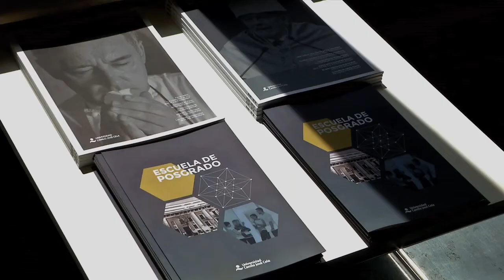Sede de la Escuela de Postgrado UCJC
Vídeo realizado por alumnos de la Universidad Camilo José Cela sobre la nueva sede de la UCJC en Madrid. La nueva Escuela de Postgrado está situada en la calle Almagro y dispone de 3.500 metros cuadrados
Nieves Segovia, presidenta de la Institución Educativa SEK, afirma sobre la nueva sede de la Escuela de Postgrado UCJC que "abre sus puertas para recordar al maestro y al amigo de toda nuestra comunidad universitaria" en referencia a Camilo José Cela. El rector de la UCJC, Samuel Martínez-Barbero, destaca el modelo de universidad de UCJC: "inauguramos una nueva forma de concebir la  interdisciplinariedad, parte de la vida, de la existencia y del propio ADN de Camilo José Cela"